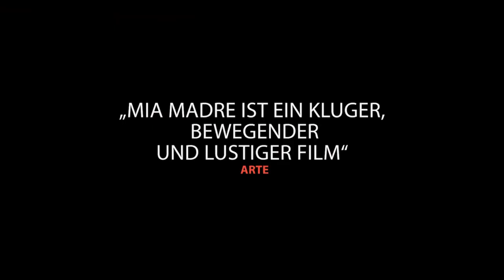MIA MADRE | Trailer deutsch german [HD]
| "Mia Madre" (Trailer deutsch german) | Kinostart: 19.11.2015
DANKE! :)

Offizieller deutscher Kino-Trailer zu dem Film "Mia Madre".

Originaltitel: Mia Madre
Filmdrama, IT/FR 2015
Filmverleih: Koch Media (Neue Visionen)
Filmlänge: 107 Minuten
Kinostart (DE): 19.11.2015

Schauspieler/Darsteller: Margherita Buy, John Turturro, Giulia Lazzarini, Nanni Moretti, Beatrice Mancini, Stefano Abbati u.a.

Regisseur: Nanni Moretti

Regisseurin Margherita dreht einen Film mit dem berühmten amerikanischen Schauspieler Barry Huggins. Während dessen exzentrisches Gehabe den Berufsalltag der Filmemacherin sichtlich erschwert, hat sie auch alle Mühe, ihr Privatleben in den Griff zu bekommen. Schon vor einiger Zeit hat sie sich vom Vater ihrer Tochter Livia scheiden lassen, nun hat sie auch ihre aktuelle Beziehung beendet.

Livia, die bei ihrem Vater lebt, steckt inzwischen mitten in der Pubertät und scheint im Zuge dessen immer weniger auf ihre Mutter angewiesen zu sein. Zu allem Überfluss liegt auch noch Margheritas eigene Mutter im Krankenhaus, wo sich ihr Zustand zusehends verschlechtert.

Während sich Margheritas Bruder Giovanni ürsorglich um die alte Frau kümmert, ist Margherita, die den Ernst der Lage nicht so recht wahrhaben will, mit der ganzen Situation maßlos überfordert.